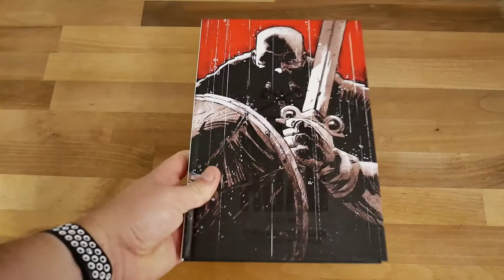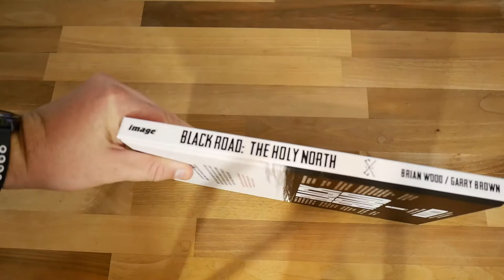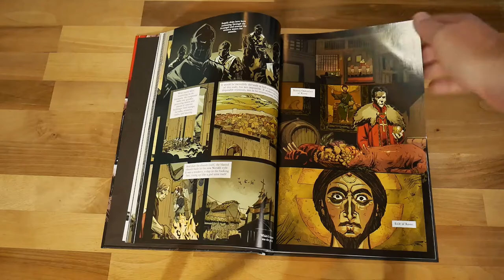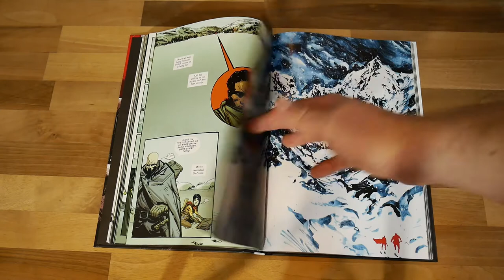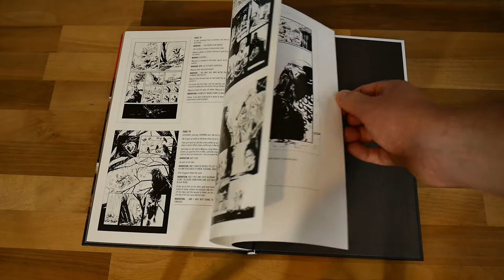THE BLACK ROAD THE HOLY NORTH DELUXE EDITION REVIEW IMAGE COMICS